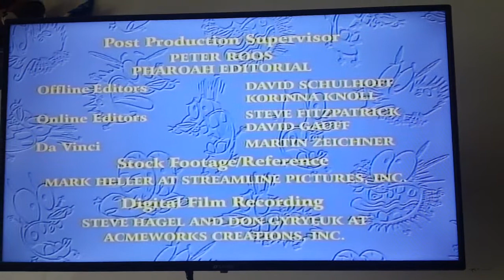stretch films inc.